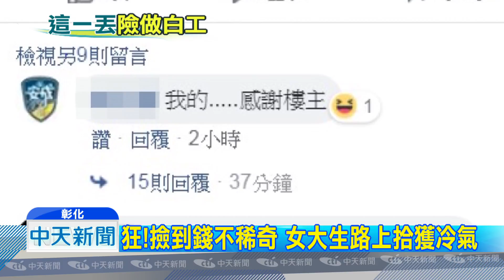20180822中天新聞 別人撿錢她撿「冷氣」 女大生拾「機」不昧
路上撿錢不稀奇，現在有人在路上撿「冷氣」！彰化一名女大生，放學路上竟然發現一台未拆封的分離式冷氣，事後警方將這台全新冷氣載回，事後貨運司機，慌慌張張跑來警局認領，原來他從台中開車載了十台冷氣到彰化，沒想到路途中，冷氣不慎掉落，幸好女學生拾「機」不昧，物歸原主。